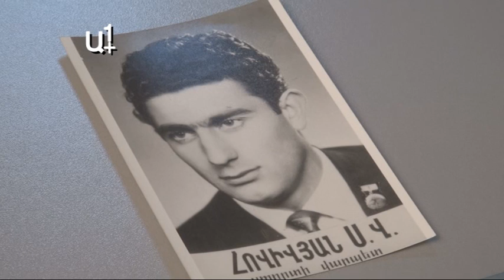Լեգենդար ֆուտբոլիստ.Սարգիս Հովիվյան